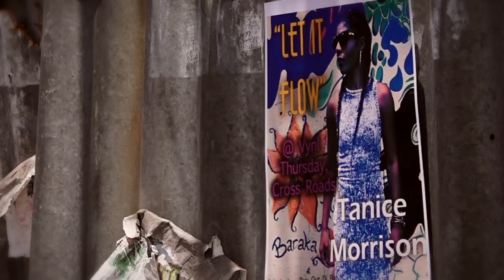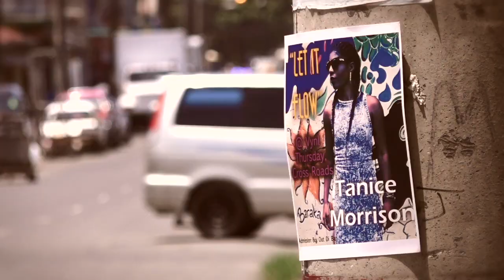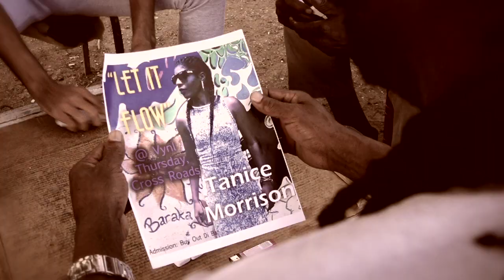LET IT FLOW - Tanice Morrison & Dubblestandart(Official Video)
From our new album Dub Realistic this is the track LET IT FLOW(Good Vibes)!
The soulful vocal version featuring Tanice Morrison, a great reggae & soul singer from Kingston Jamaica. Original reggae vibes with a R  & B touch !Enjoy!